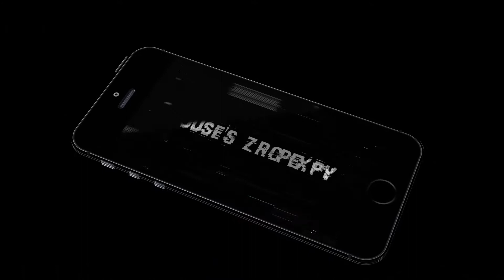MINECRAFT - SKYBLOCK BÖLÜM 1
Merhaba arkadaşlar. Minecraft 4'lüsünden sonra yeni bir seriye daha başlıyoruz. Serimizin ismi SKYBLOCK. Yine uzun metrajlı bir seri düşünüyoruz. Bu sefer video uzunluğunu 20 dakika dolaylarında tuttuk. Umarım izlersiniz.